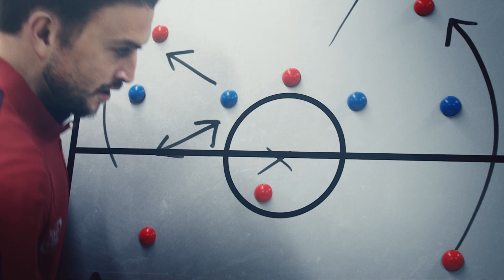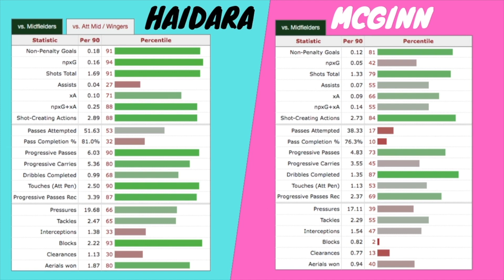How Good is Man Utd Target Amadou Haidara Actually?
How good is Amadou Haidara?